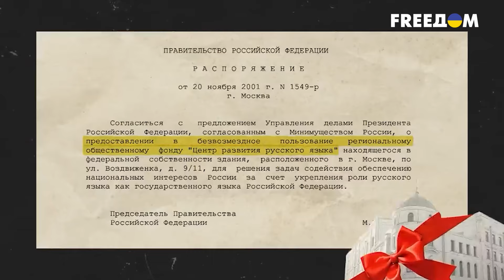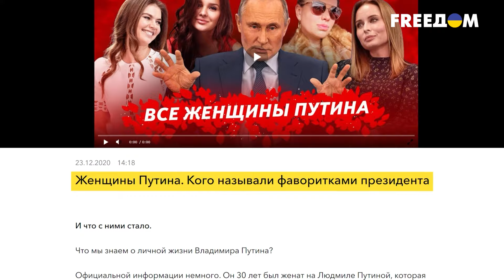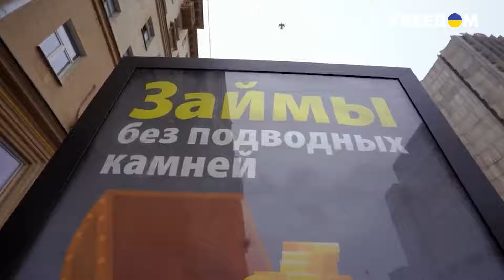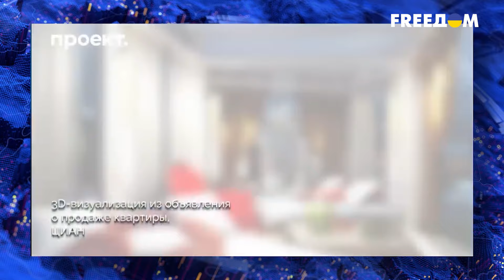💔Сколько путин платит за женскую любовь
Фаворитки путина. Захватив власть в РФ пути построил настоящее коррупционное царство. И на эти грязные деньги он покупает своим любовницам роскошные подарки от имений до бизнеса. Что он президента России за свою «любовь» получили бывшая жена, бывшая любовница и нынешняя неофициальная первая леди России? Детали в сюжете!